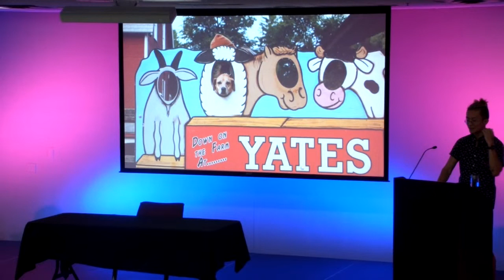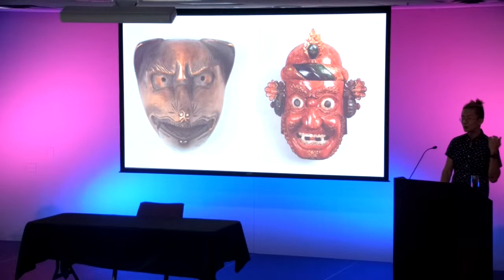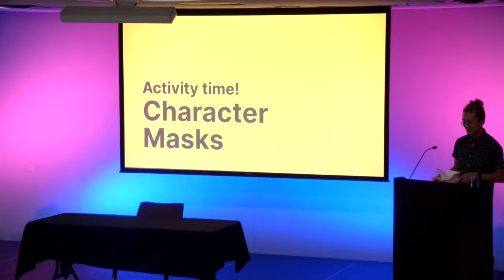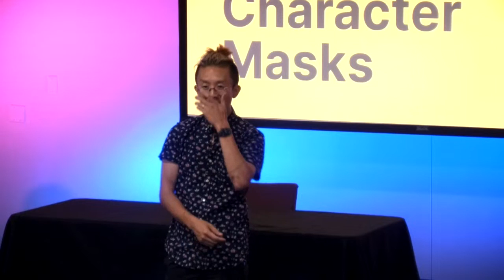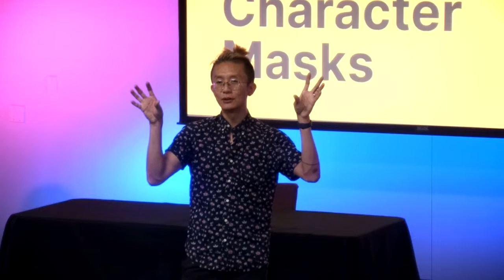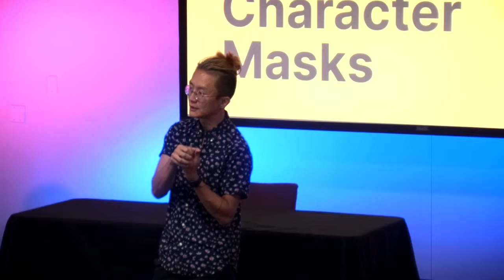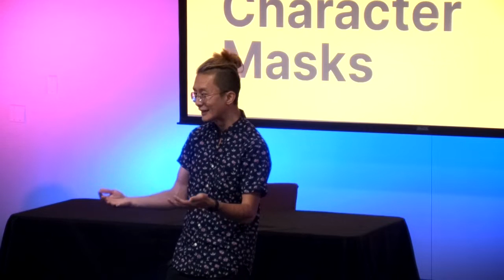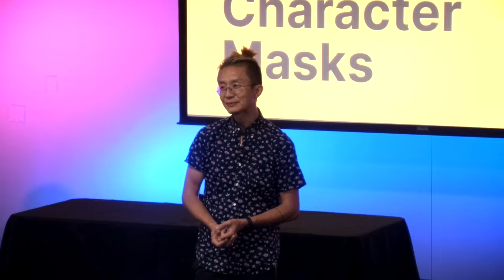Author Event | Jack Cheng: The Many Masks of Andy Zhou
In Jack Cheng's new middle grade novel, The Many Masks of Andy Zhou, masks play a role in helping the main character to explore his own identities as a son/grandson, friend, Chinese American, and artist. For this event, Jack will lead a hands-on activity and a creative writing exercise that relate to the themes of the book.

Jack Cheng is a Shanghai-born, Detroit-based author of critically acclaimed fiction for young readers. His debut children’s novel, See You in the Cosmos, won the 2017 Golden Kite and Great Lakes, Great Reads awards for Best Middle Grade Fiction. He has visited schools around the world speaking with students about finding their paths as writers and artists. He is a 2019 Kresge Artist Fellow. His second middle grade novel, The Many Masks of Andy Zhou, is scheduled for release on June 6th, 2023.